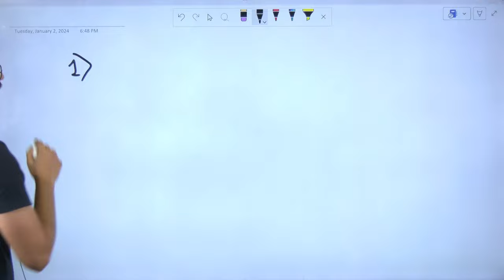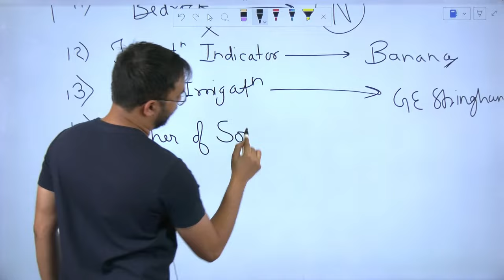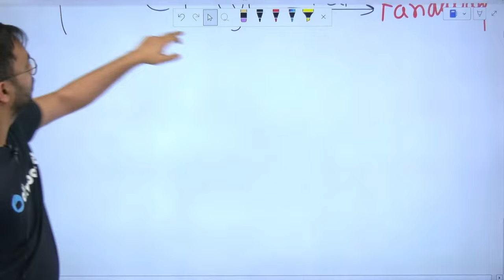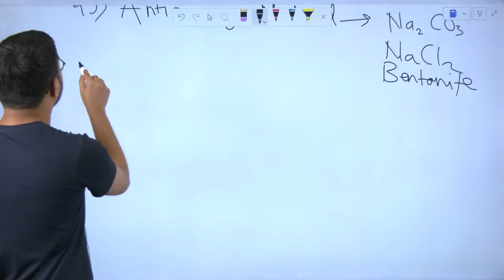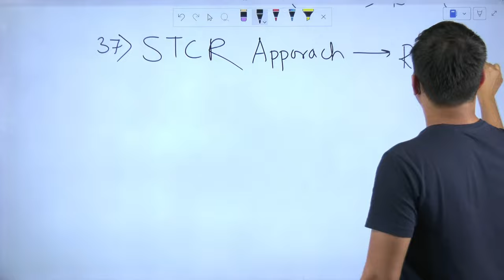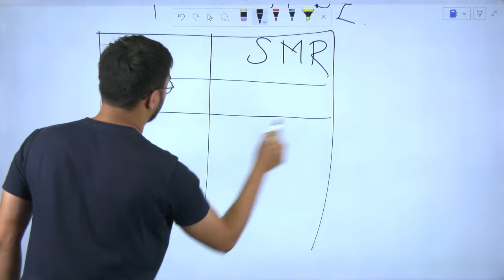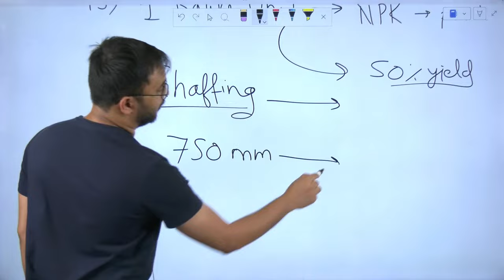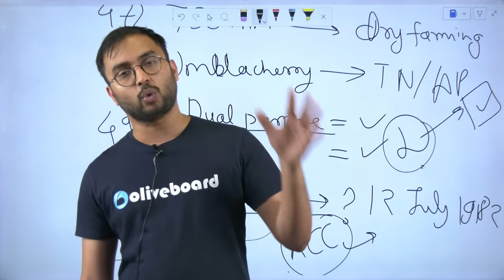IBPS AFO 2023-24 | One Liners For IBPS AFO 2023-24 | By Suraj Sir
📌 Get FREE Resolution of All Your Agricultural Exam Related Doubts

Welcome to Oliveboard - India's Best  Exam Preparation YouTube Channel. Prepare for Banking & Insurance Exams Like IBPS AFO, IBPS PO, IBPS Clerk, IBPS RRB PO, IBPS RRB Clerk, SBI Clerk, SBI PO, RBI Office Attendant, RBI Grade B, NABARD Grade A, ICAR AO, LIC, FCI, SEBI, JAIIB, CAIIB